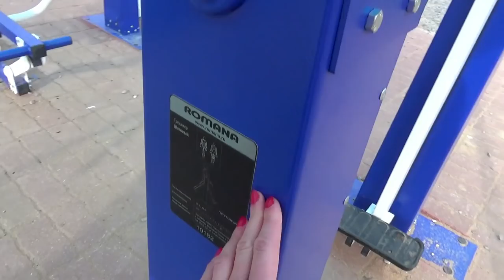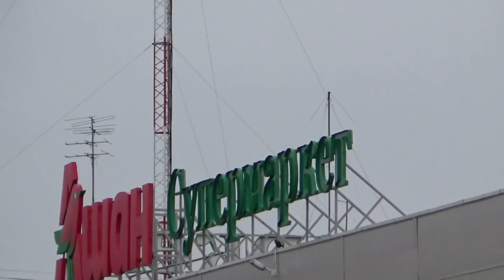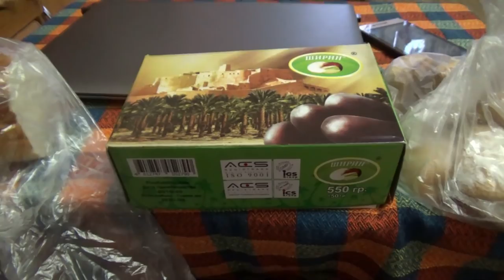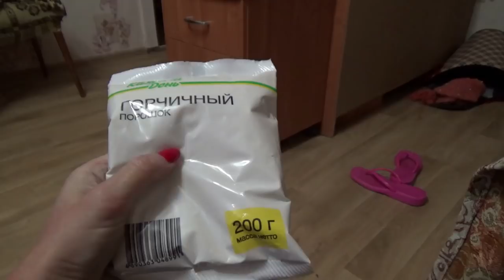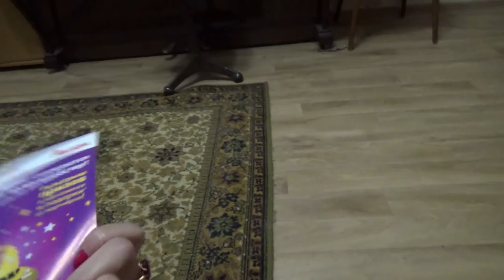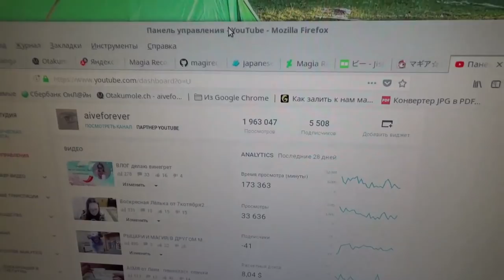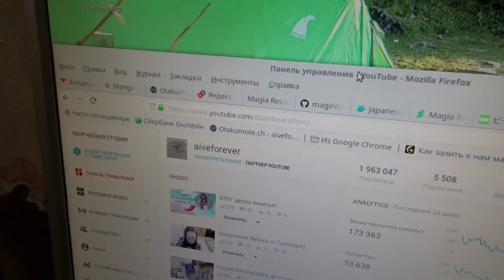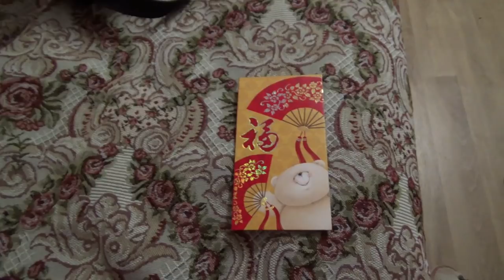один день из жизни Лёли